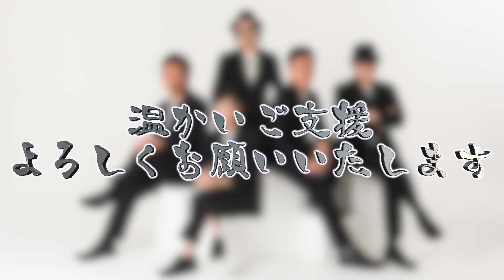チキンガーリックステーキ・クラウドファンディングPROJECT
日本初のアカペラグループ
チキンガーリックステーキ

まず今、医療従事者の方々を始めたくさんの方々がこの未曾有の危機を救おうと頑張ってくれています。
ただただ感謝しかありません。ありがとうございます。
そんな中、僕たちも何かみなさんの心の拠り所になりたいと。
ただ、この状況下では僕たち自身が倒れてしまいます。
そしてアーティストだけでなく、音楽業界を始め芸術活動全体がかつてない危機に見舞われています。
この危機を乗り越えた時、みなさんの心にゆとりと笑顔をもたらすことができるのは音楽だと信じています。
今、それから未来の笑顔のために

どうぞ皆様の温かいご支援のほどよろしくお願いいたします。

「チキンガーリックステーキ継続支援・活動応援プロジェクト」

2020年7月17日(金)21時〜

公式Instagram：chickengarlicsteak
公式Facebookページ